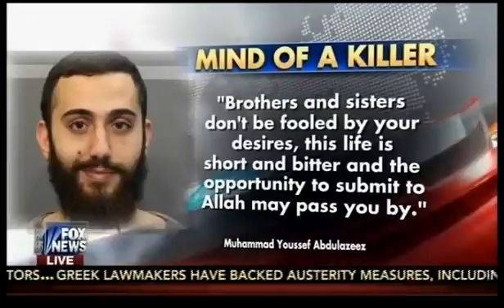Robert Spencer on Fox and Friends on the Chattanooga jihad massacre, July 17, 2015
Jihad Watch director Robert Spencer appeared on Fox and Friends on July 17, 2015 to discuss the jihad massacre of four marines in Chattanooga, Tennessee, .

Debates, Appearances, News and Updates from Robert Spencer of JihadWatch.org.

Jihad Watch director Robert Spencer appeared on Fox News' Sean Hannity Show on July 16, 2015 to discuss Mohammad Youssuf Abdulazeez, the Muslim who .